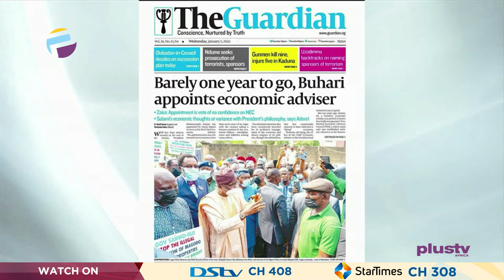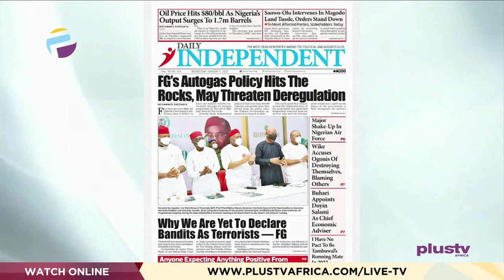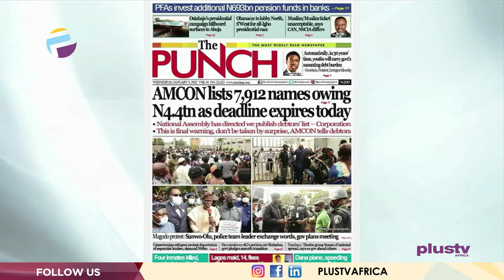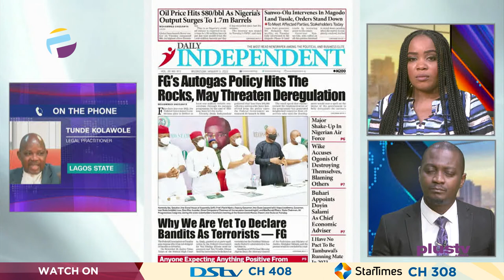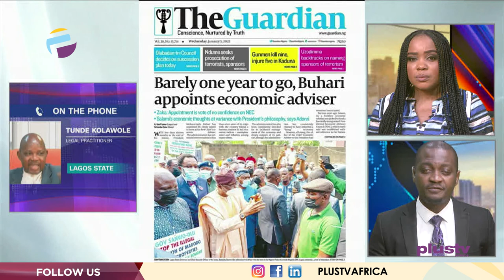Barely One Year To Go, Buhari Appoints Economic Adviser | OFF THE PRESS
Tunde Kolawole, Legal Practitioner joined Osarogie Ogbonmwan and Mercy Ebokpo to review the biggest stories in Newspapers today.